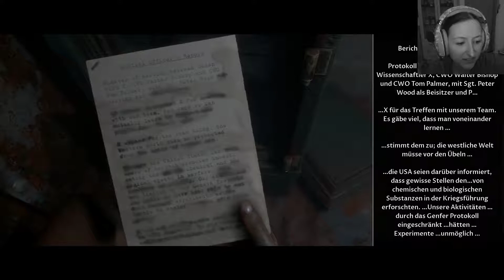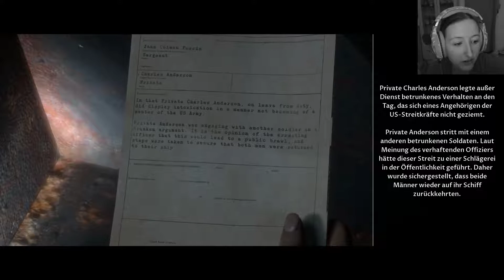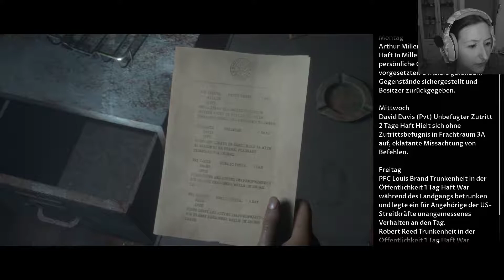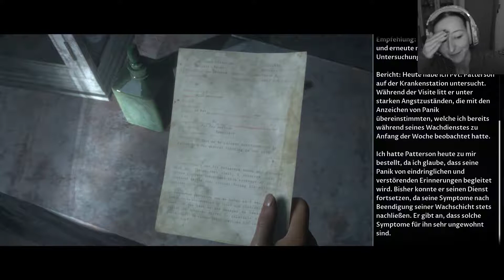💀Lizzys Man Of Medan #011 - Mr. Hammer und Verrückte; The Dark Pictures Anthology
Kommentiertes Gameplay von Lizzy

In Man Of Medan stellen sich 5 junge Menschen ihren schlimmsten Ängsten. Alles beginnt ganz normal, alle treffen sich auf einem Boot, trinken, feiern und wollen nur ihren Spaß haben, während sie nach alten Wracks tauchen. Fliss, die Kapitänin ist von Anfang an dagegen, alte Wracks und Ruhestätten zu stören, doch niemand hört auf sie. Als die Gruppe es sich auch noch mit ein paar Fischern verscherzt, die sie kurz darauf ausrauben wollen, beginnt der Alptraum.
Die Entführer bringen die Gruppe auf ein vermutliches Geisterschiff und dort müssen sie sich vor allem und jedem in Acht nehmen.
Werden es alle schaffen zu überleben und wieder nach Hause zu kommen?